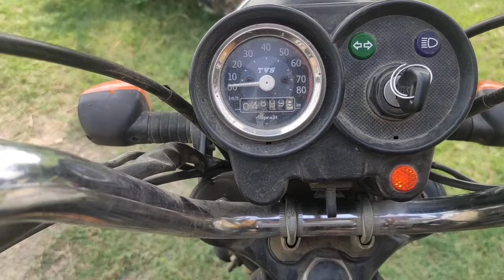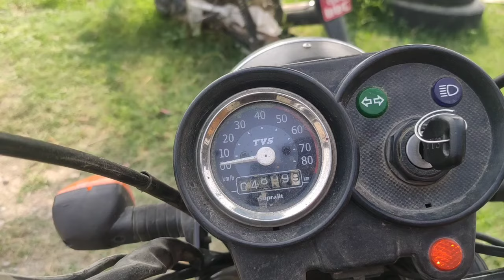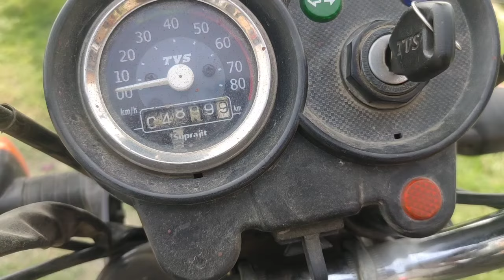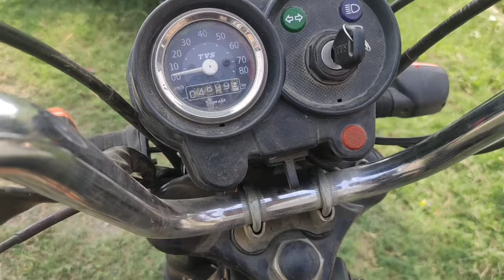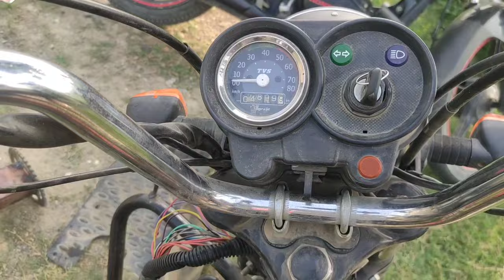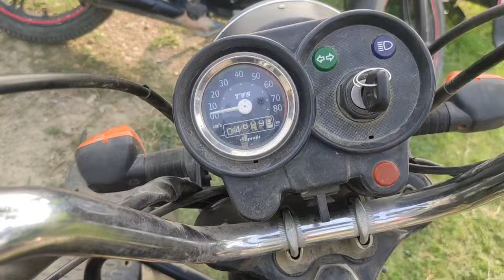How To Missing Problem Solve On TVS XL100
Easy To Remove Blinking Coad On TVS XL 100
Solve The Problems On Missing Vehicle.